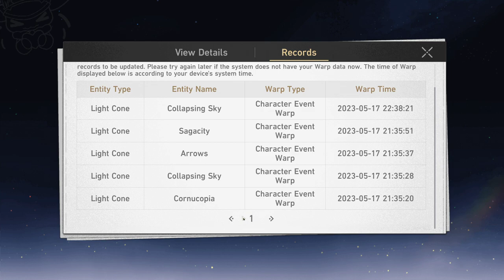Kolejne Polowania na generała | HONKAI STAR RAIL